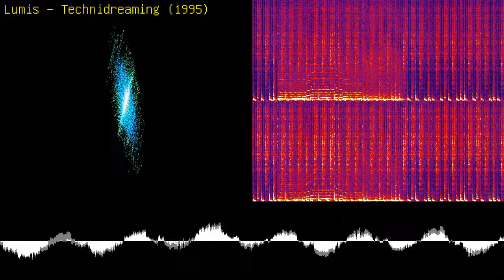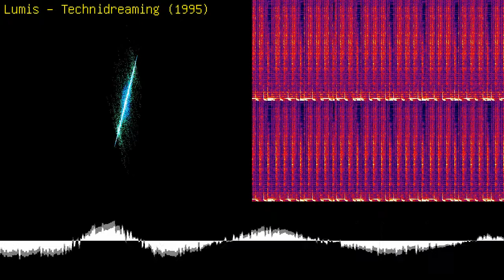Lumis - Technidreaming (1995)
Czartorych Demoscene - composed using ProTracker (DOS) as a MOD file.